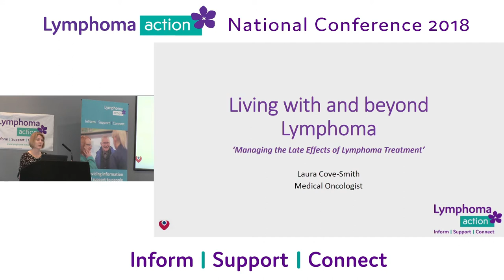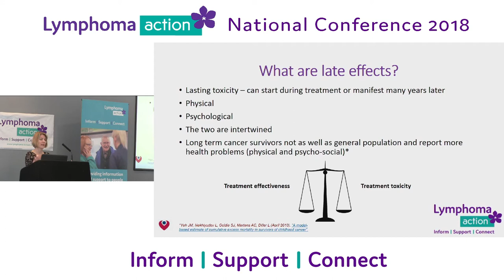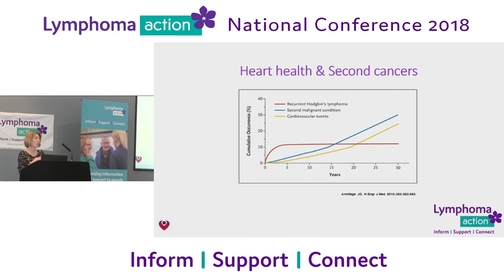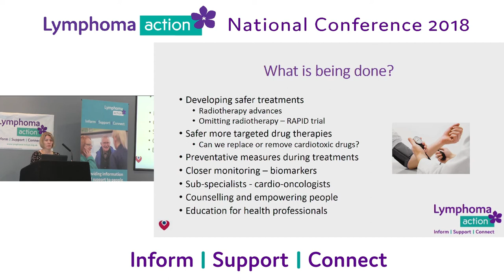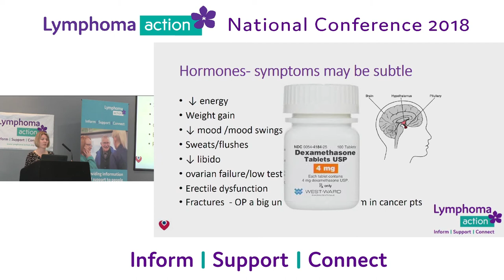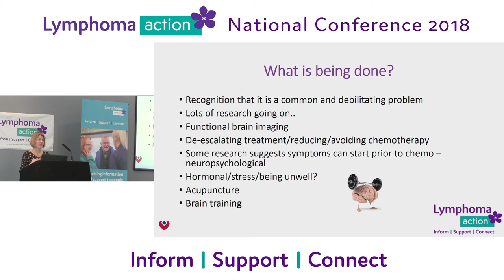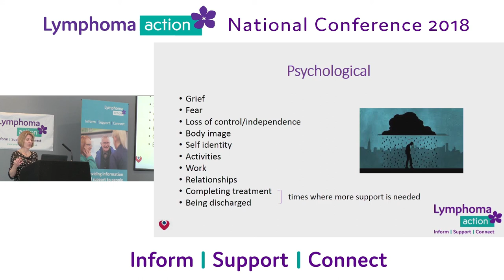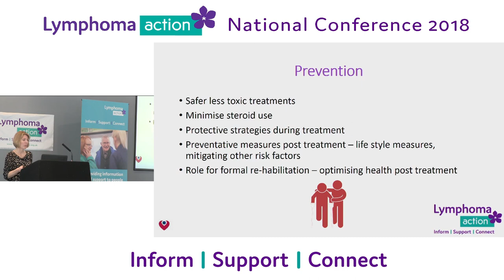Managing the late effects of lymphoma - Lymphoma Action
Managing the late effects of lymphoma by Dr Laura Cove-Smith, Consultant Medical Oncologist, The Christie.

Filmed: 12th May 2018, Lymphoma Action National Conference, Manchester.